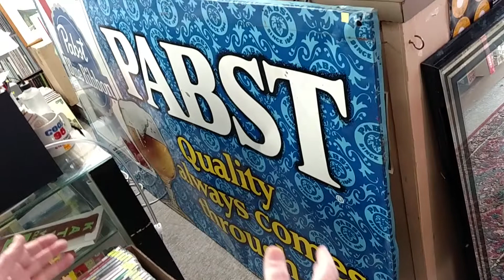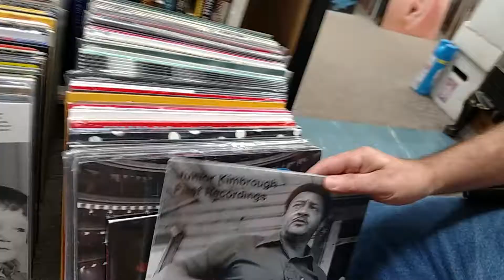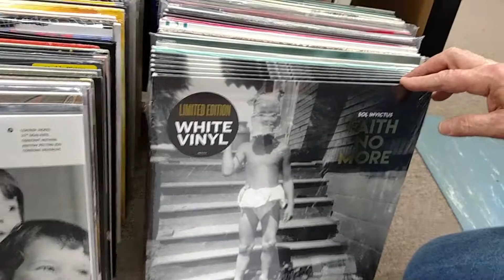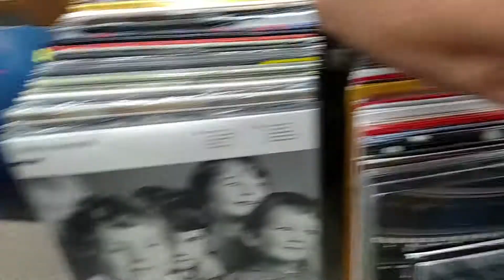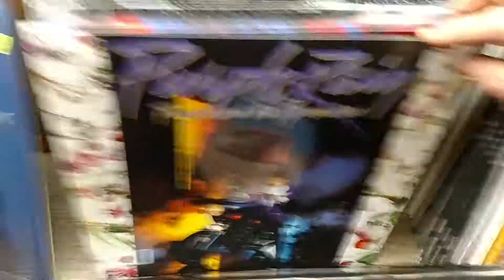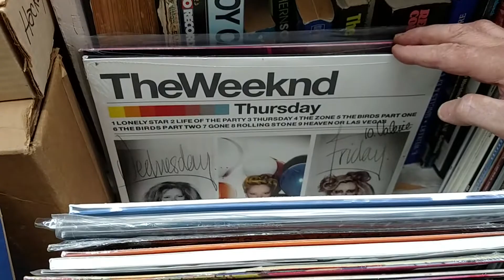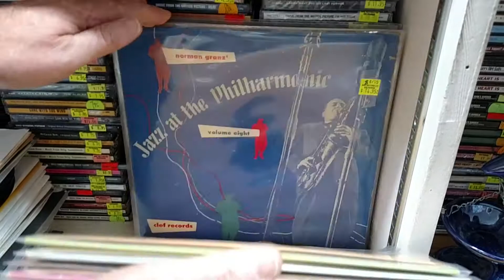What's New Friday: vinyl straight outta Levy